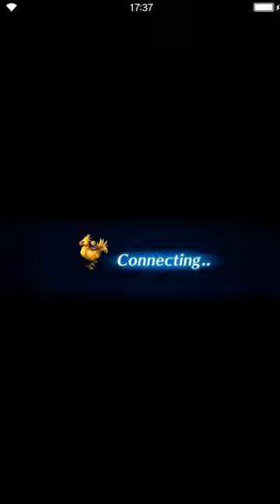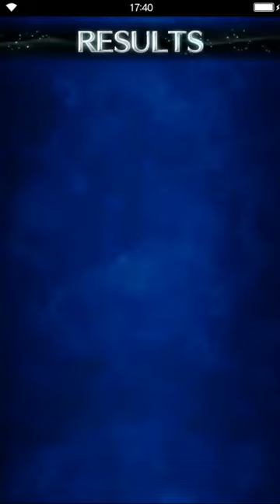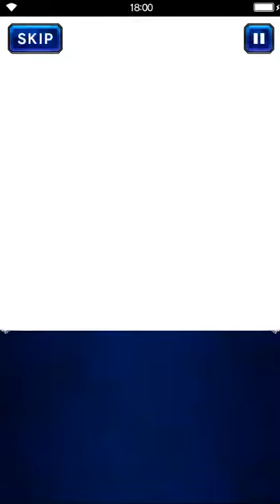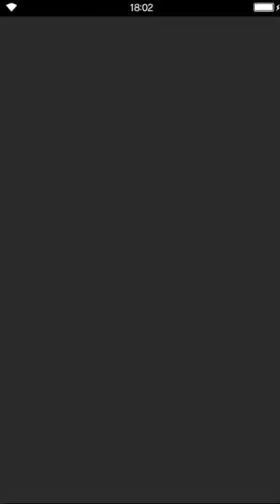Final Fantasy: Brave Exvius - Short Stories Azure Soul & Crimson Blade (PG Lasswell)